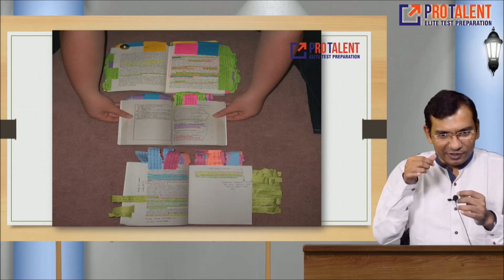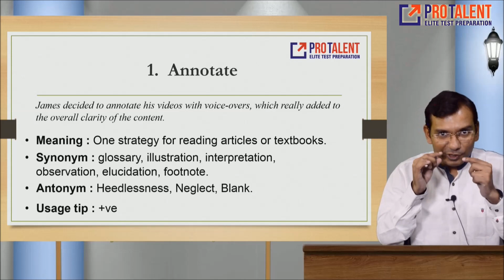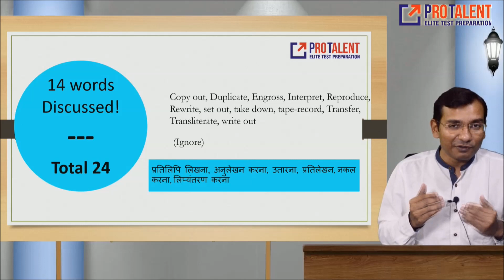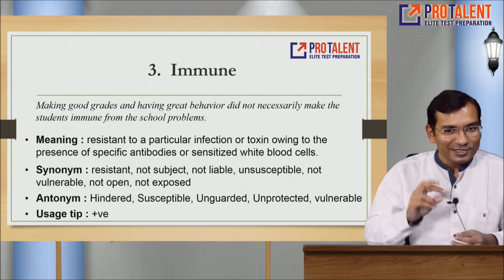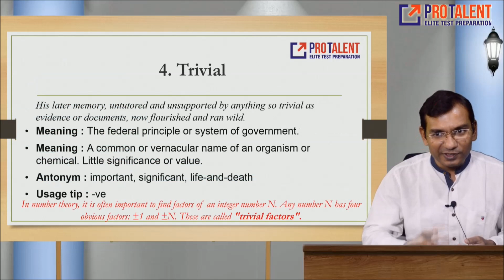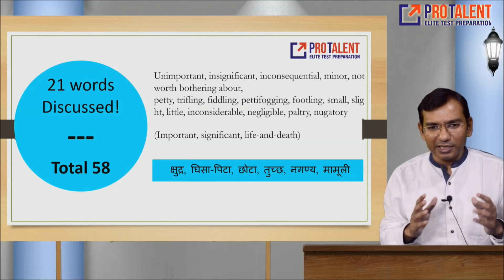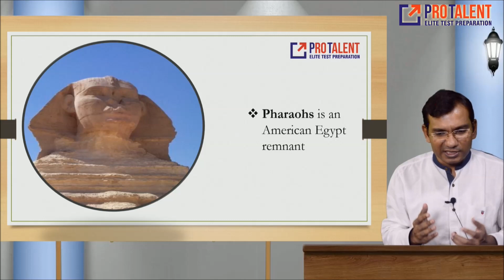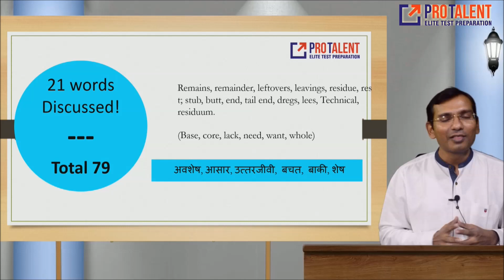5 Words a Day I Vocabulary Development Session 40 - A must for Competitive Exams